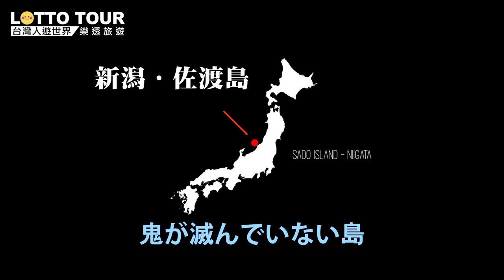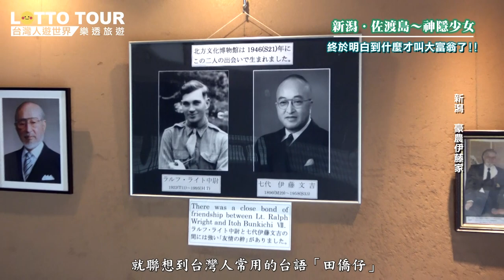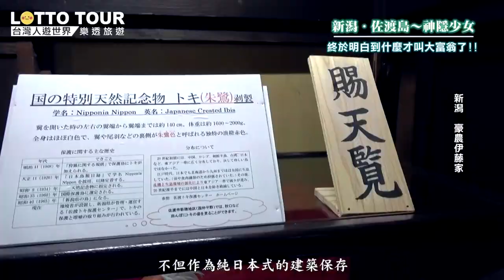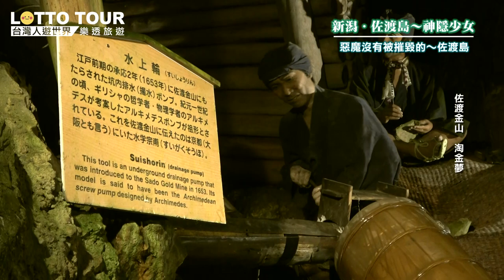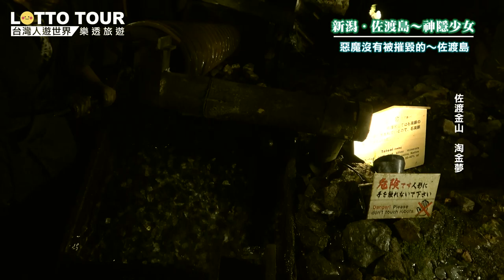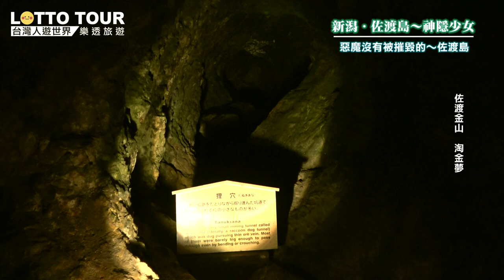日本新潟佐渡島(神隱少女的盆舟)Japan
惡魔沒有死的島嶼-
來到佐渡島一定要來乘坐看看「盆舟」
看起來是不是超像坐在大浴盆裡呢？

盆舟因爲出現於《神隱少女》動畫中聲名大噪，演變現今島上人氣的觀光活動。長180、寬140、深55公分的橢圓形盆舟，可載重約500公斤重，體驗一次約7～8分鐘，可以2～3人一起搭乘。由於地點在港內，海平面十分平穩，不需要擔心弄溼衣物。

台灣人遊世界 星期一至五早上八點到九點在台灣國興電視台  首播